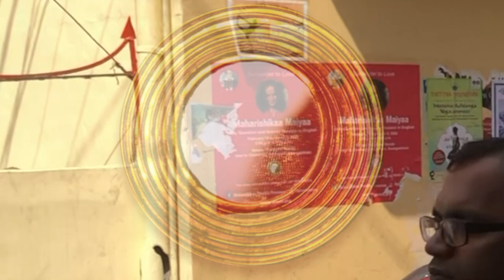Maharishikaa | Kundalini energy - New Knowledge!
Sebastian asks the Maharishikaa about his Kundalini energy. Maharishikaa reveals to him in a free open-to-all Satsang in Rishikesh new knowledge about the Kundalini energy, this 'powerful energy of a million suns' as she describes it. She explains the nature and function of Kundalini Maa, who, when disturbed, can wreak havoc in a person's body and life. In this pioneering healing process, she declares that surrender is the only posture that can bring any respite from Kundalini's relentless onslaught.